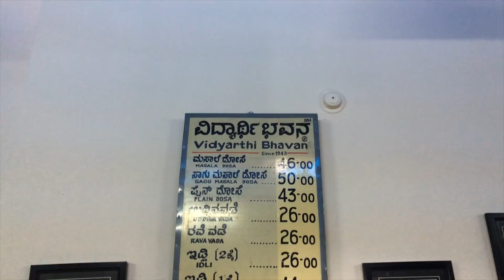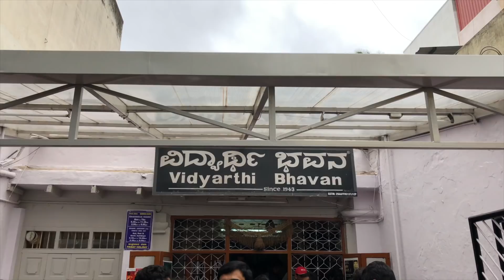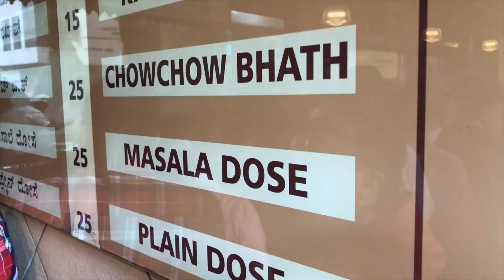Exploring BREAKFAST in BANGALORE | BEST Breakfast Places in BENGALURU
In this video I take you to two very famous Breakfast joints in Bangalore.  Check out the video and do share your feedback.

Gear I Use:
BIG CAMERA
WIDE LENS
ACTION CAMERA Primary
ACTION CAMERA Secondary
GIMBAL BASE
TO GO TRIPOD